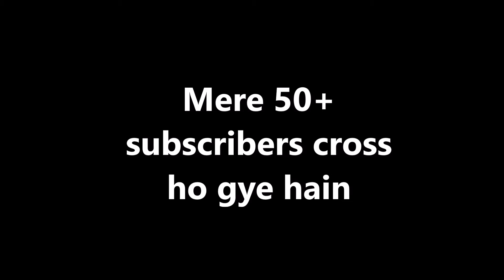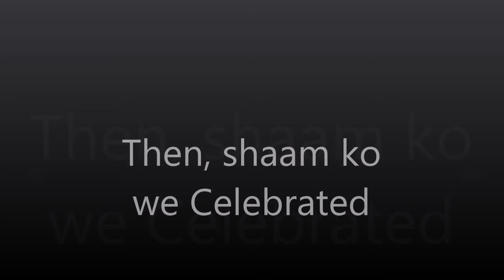Celebration on 50+ subscribers || Happy New Year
GTA Missions Explained In Hindi.